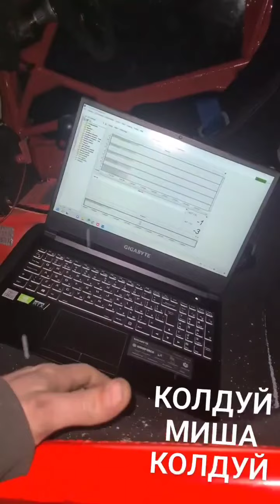Илья Фёдоров (Instagram stories от 18.11.22)